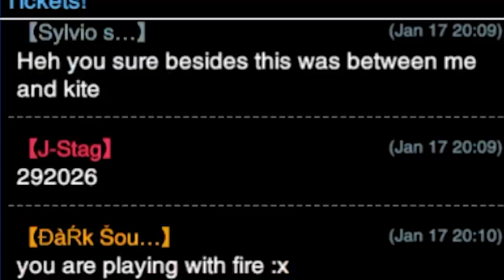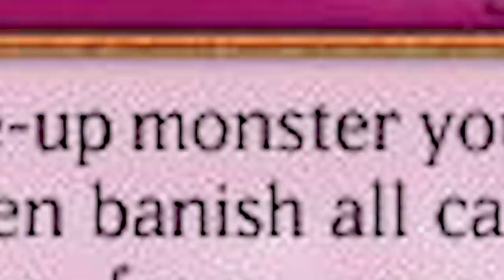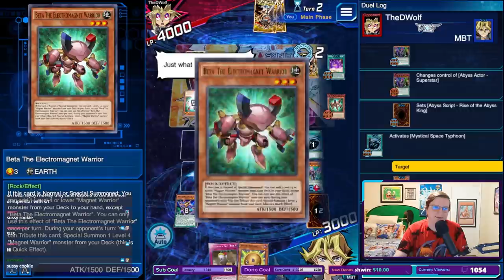WITH THIS PENDULUM DECK I WILL BECOME THE APEX THEATER KID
I'll play the part of the winner, and you'll play the part of the loser!